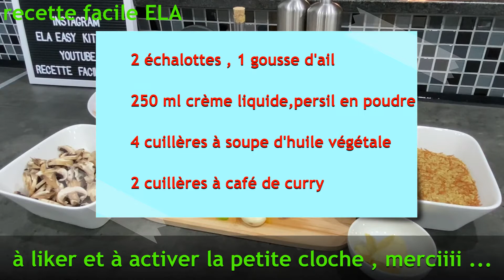🇫🇷🇧🇪 poulet champignon/curry accompagné de riz ( bulgur ) : recette facile ELA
Bonjour,

Voici la vidéo de ma nouvelle recette de poulet curry + riz " bulgur "
Pour ne pas manquer mes autres recettes…
À liker et à activer la petite cloche.
Vous pouvez me suivre également sur instagram : ela_easy_kitchen

Merci et bon appétit !

Les ingrédients pour le riz " bulgur " :

400 gr de bulgur avec vermicelles
40 gr de beurre
sel
500 ml d'eau (chaude)
2 cuillères à soupe d'huile végétale

Les ingrédients pour le poulet curry :

700 gr de poitrine de poulet
400 gr de champignons
sel
poivre
1 poivron jaune
1 poivron vert
2 échalottes
1 gousses d'ail
250 ml de crème liquide
persil en poudre
4 cuillères à soupe d'huile végétale
2 cuillères à café de curry

cuisson pour le bulgur :

une fois à ébullition , refermer le couvercle ...
à feux doux ... +/- 12 minutes

Bon appétit !